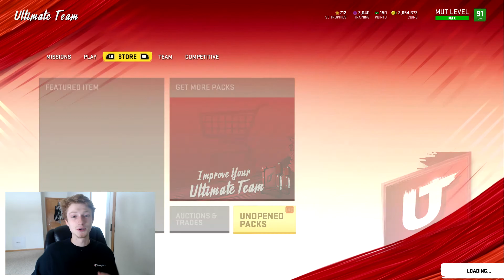18 NEW POWER UP CARDS! LAMAR JACKSON & EVAN ENGRAM POWER UPS | BEST WAY TO GET THEM MUT 20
The more comments you have on all my videos the more entries you earn into the giveaway!
(Follow my homie bryce dudes funny asf)